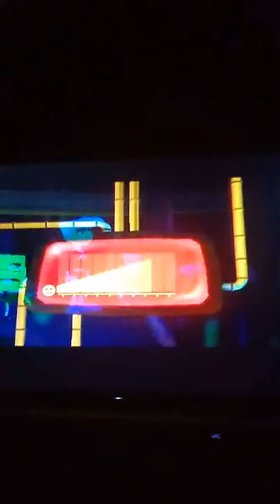spongebob deactivates the doomsday device (kara r. kendall crossover)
no bad comments or copyrighting. all these clips aren't owned by me.